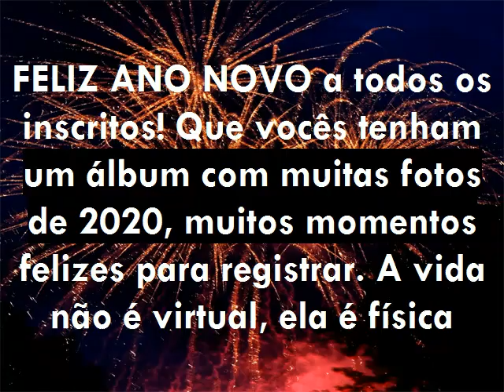NOVELA O REI DO GADO - ANTES E DEPOIS 2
Olá apreciadores de fotos e histórias! Tudo bem? Esse é o 1º vídeo de 2020, é a continuação do antes e depois dos atores da novela O rei do gado, com autoria de Benedito Ruy Barbosa. Abraço! FELIZ ANO NOVO!

Ajude o canal, não temos retorno financeiro com ele, está no meu e-mail pessoal

Imagens e informações retiradas da Internet.